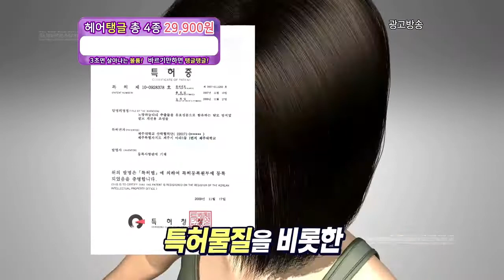[LAZADA] Korea Beauty Hair Maxi Tangle Straight Perm Styling Cream 150ml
Korea homeshopping Hit!! product Beauty